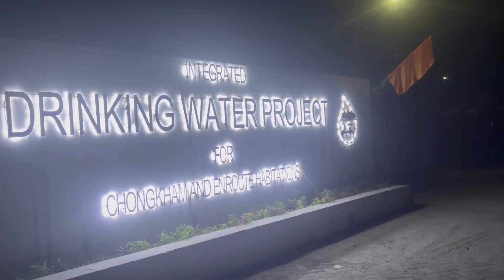Girls trip to#NAMSAI#7KM RESORT Part-II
￼ / musicgene
Audio
Summer by MBB
content owner
Younited media GmbH music
Audio
Island
MBB